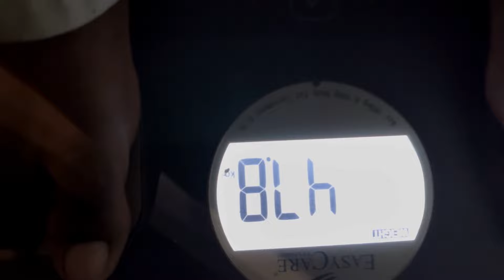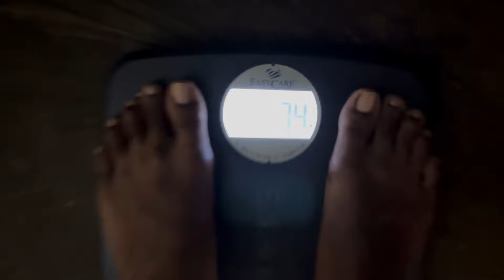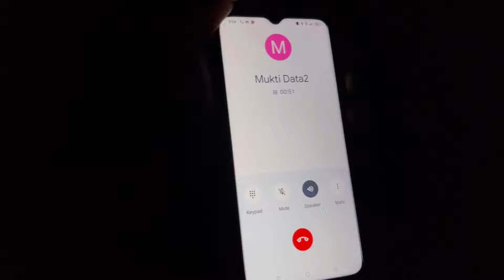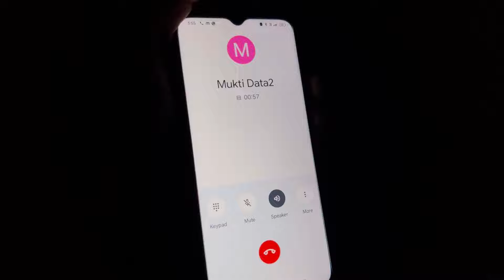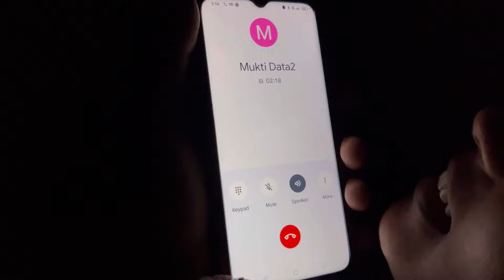bahut din baad Mukti se mulakat 🤪🤪🤪🤪